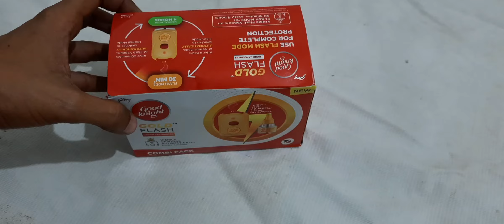Refill break & joint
Good night refill break & joint